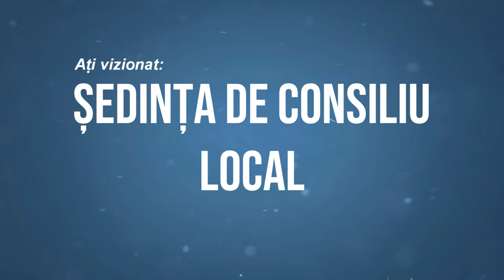LA ONESTI Sedinta Consiliului Local din 26 mai FILMARE EXCLUSIV TV 4K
LA ONEȘTI, județul Bacău, Ședința Consiliului Local din 26 mai FILMARE EXCLUSIV TV 4K

Cu drag,
echipa Exclusiv

Vizionare plăcută !